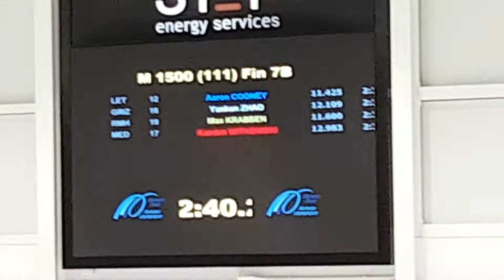Red Deer CWG Qualifier Male Race 7B B Final Alberta Category 1500m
Male 1500m Qualifier Race 7B B Final Alberta Category  Aaron Ccooney, Yankun Zhao, Max Krabben, Kaeden Witkowski. Short Track speed skating October 13 2018 Gary W Harris Canada Winter Games Qualifier